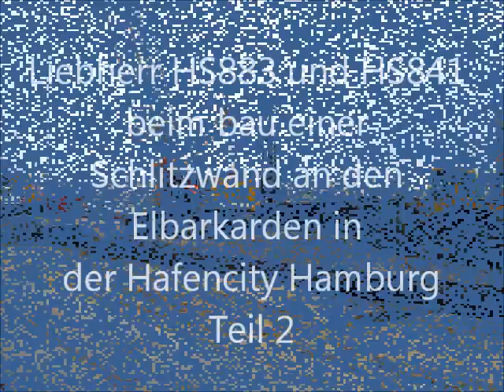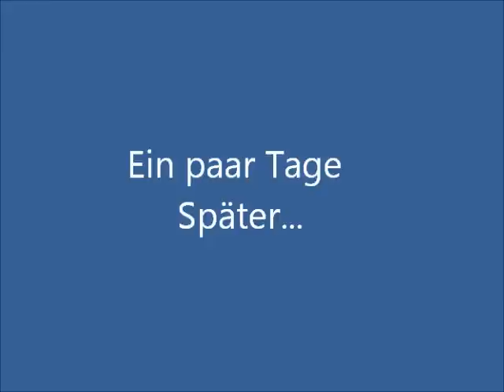Schlitzwandbagger Liebherr HS883 und Hilfskran HS841 / Slibwand / Diaphragm, Teil 2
Schlitzwandbagger Liebherr HS883 und Hilfskran HS841 beim Bau von Schlitzwänden am Elbtor in der Hamburger Hafencity, 2011/2012.